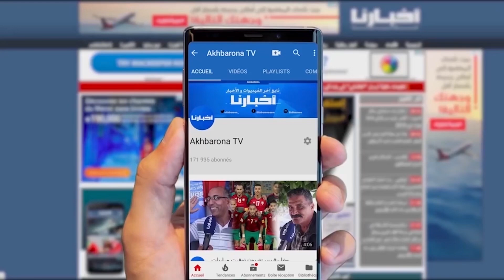هكذا غادر المحكمة الناصيري وبعيوي وباقي المتابعين في ملف إسكوبار الصحراء